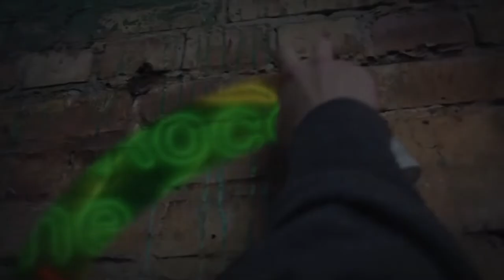Roast Me LIVE | Season 5 Episode 2 | All Def | Try Not To Laugh Challenge 😂😂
Watch J-Rocc The Gr81 as he does a Try Not to Laugh Challenge to Season 5 Episode 2 of Roast Me Live.